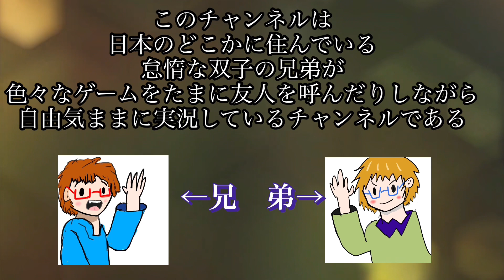お互い気づかないアモアスw